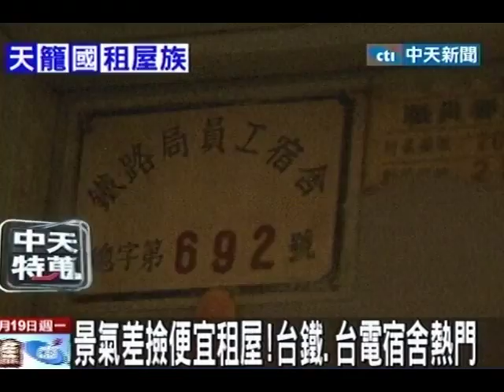景氣差撿便宜租屋！台鐵、台電宿舍熱門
中天新聞》景氣差，想省荷包的民眾眼光瞄準到租金便宜的台鐵、台電員工宿舍。這些宿舍位在精華地段卻低價出租，租金比一般行情便宜3到4成，一年算下來可省7萬租金。不過台鐵宿舍大多屋齡老舊，會有漏水問題，同一棟公寓越高樓層因為漏水越嚴重，租金越便宜。